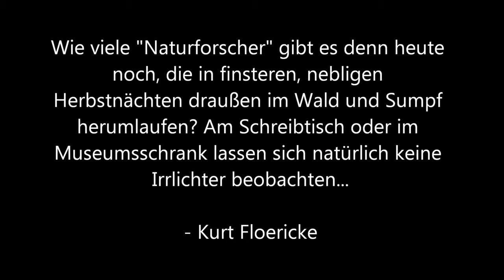Irrlichter: Was hat es mit ihnen auf sich?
Heute beschäftigen wir uns einmal mit dem mysteriösen (und bisher nicht zufriedenstellend erklärten) Phänomen der Irrlichter, welche in Sümpfen und Mooren erscheinen. Sind es Geister? Sind es chemische Reaktionen? Ist es etwas ganz anderes?

Die Geistererscheinung, die ein Krankenhaus zur Schließung zwang

Genre: Horror
Format: Grundlagen des Paranormalen
Created by KroneSK

Weitere Bilder sind AI-generiert.